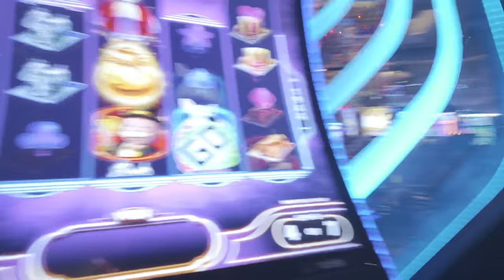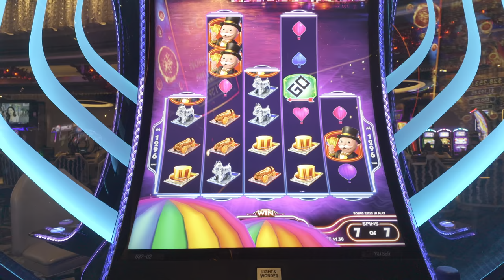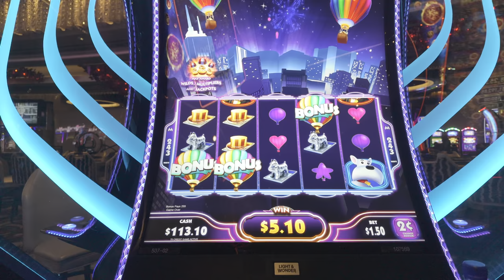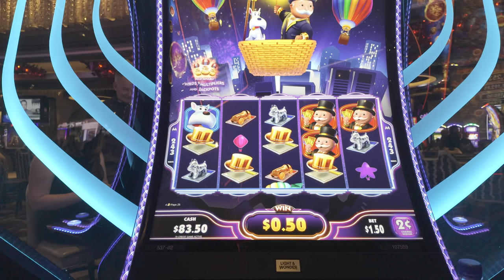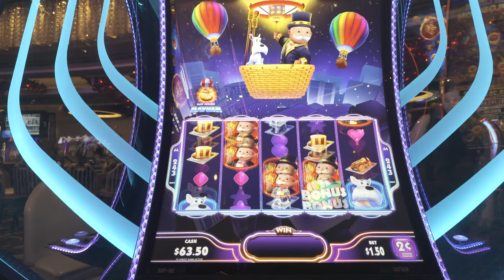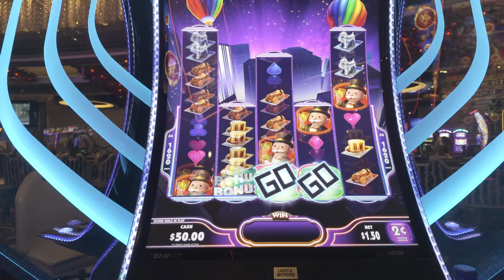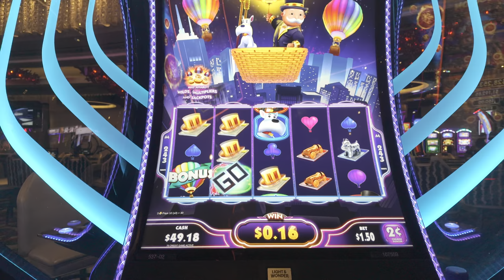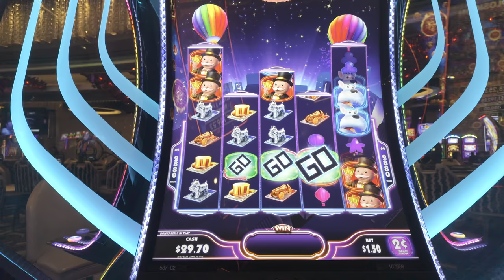PASS GO!!! - MONOPOLY BALLOON CASH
Hey slot family! It's VegasLowRoller Mom here, bringing you another fun-filled slot session from my favorite Vegas spot – the Cosmopolitan. Today, we're diving into the exciting world of Monopoly Balloon Cash, ready to turn $100 into sky-high wins!

🚀 Monopoly with a Twist 🚀
Forget the board game's endless hours; this slot version is all about quick thrills and big wins. Remember how the Monopoly board game felt like an eternity? We're here for instant excitement and bonuses that drop faster than you can say Pass Go!

💸 Wins, Dances, and Laughs 💸
Join me as we navigate through dazzling graphics, dance with the Monopoly man, and maybe even catch some floating money bags. It's all about the vibes, the music, and that special VegasLowRoller Mom luck.

🎉 Engage & Share 🎉
Love Monopoly? Have a quirky game strategy or a nostalgic memory? Hit the comments and let's reminisce about those board game battles, but in the slot version, where the only thing long is the list of potential winnings!

🔥 Decision Time 🔥
Will we play through to catch a bonus or take our winnings to another machine? Every spin is a decision, every win a thrill.